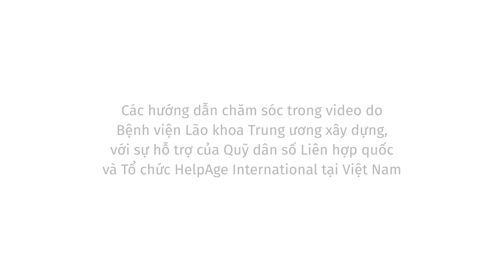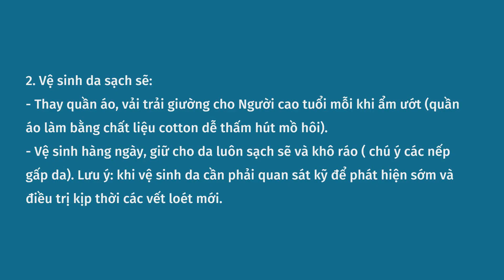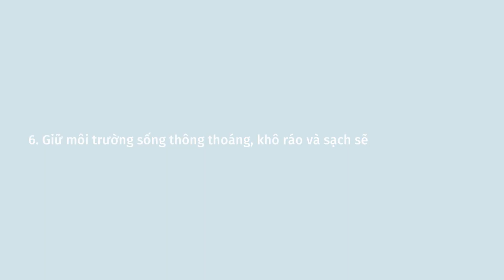Nhận biết ban đầu và dự phòng loét do tì đè ở người cao tuổi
Loét do tỳ đè là một loại tổn thương hoại tử da và tổ chức giữa vùng xương với vật có nền cứng, là hậu quả của quá trình bị tỳ đè kéo dài gây thiếu máu nuôi tổ chức và chết tế bào. Tình trạng loét tỳ đè tùy thuộc vào độ sâu, kích thước và mức độ tổn thương trầm trọng đối với các mô mà được chia thành 4 độ, độ 1 là thấp nhất và độ 4 là cao nhất. Người cao tuổi gặp khó khăn về vận động có khả năng bị loét do tì đè cao, bởi vậy việc sớm nhận biết và chăm sóc đúng cách là rất quan trọng.

Các hướng dẫn chăm sóc trong video do Bệnh viện Lão khoa Trung ương xây dựng, với sự hỗ trợ của Quỹ Dân số Liên Hợp Quốc và Tổ chức HelpAge International tại Việt Nam.